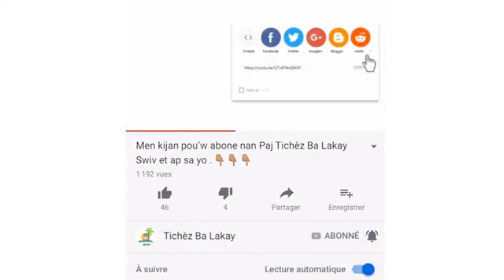🔴 FLASH! Gwo manifestasyon nan lari Potopresn ak Opozisyon yo ki vle voye Prezidan Jovenel ale